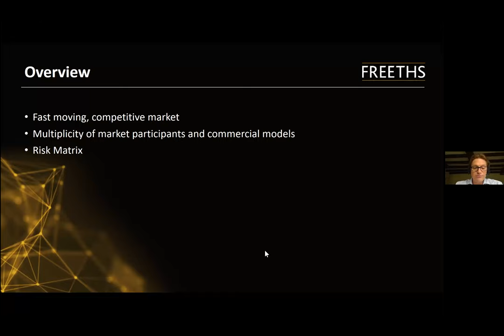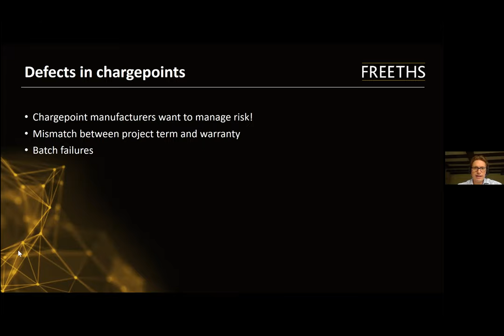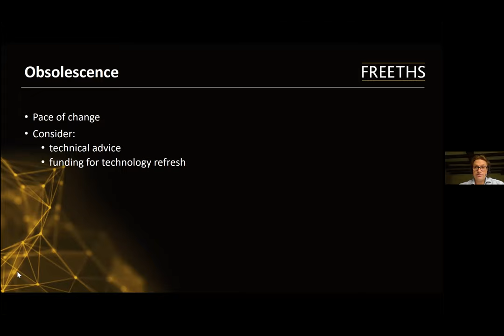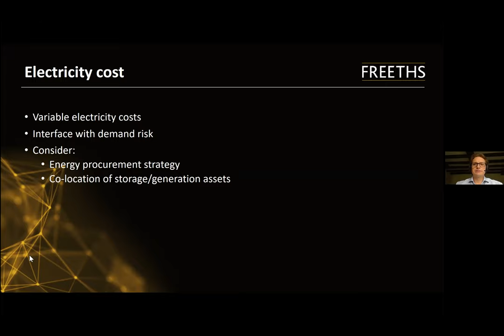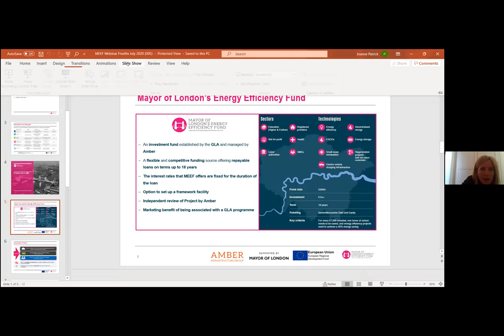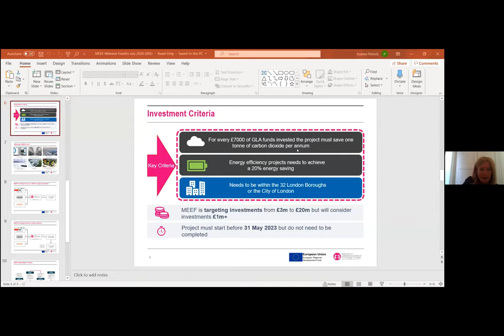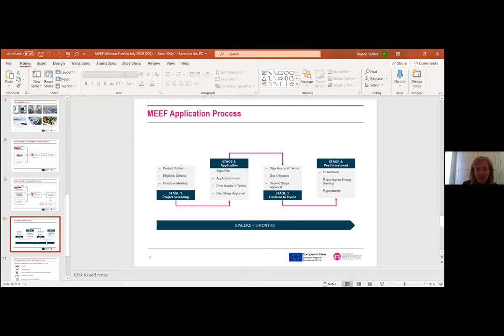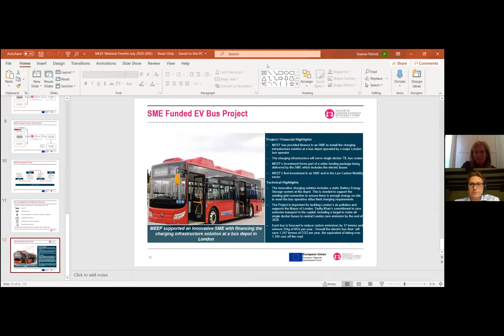Green Breakfast Webinar - Financing Electric Vehicle Charging Infrastructure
Our series of Green Breakfasts continued on Tuesday 28th July with a webinar on Financing EV Charging Infrastructure.

We were joined by a panel of experts - Joanne Patrick of Amber Infrastructure, Stefan Barrow of MUFG and Stirling Habbitts of Green Giraffe as well as Freeths' James Lamour. The panellists shared their experience and expertise on:

- accessing finance for EV charging infrastructure
- market activity and trends
- key risks and bankability issues
- revenue models